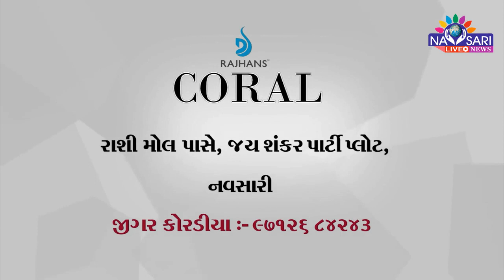Navsari Live :- ભારતીય જનતા પાર્ટી દ્વારા શિવાજી ચોક ખાતે મટકી ફોડ કાર્યક્રમ યોજાયો